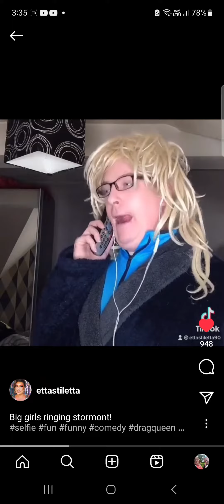9 October 2023